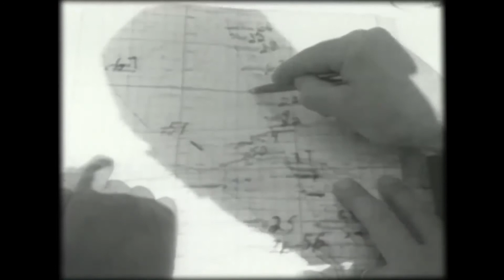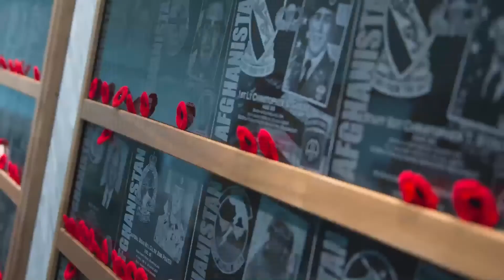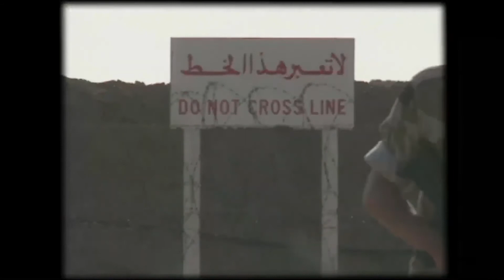2021 Remembrance Day Ceremony